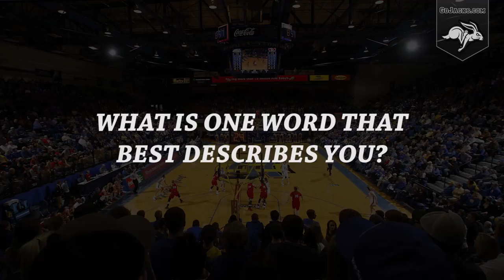WBB Meet the Newcomers - Rylie Cascio Jensen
Get to know women's basketball sophomore transfer guard Rylie Cascio Jensen from Fremont, Nebraska.